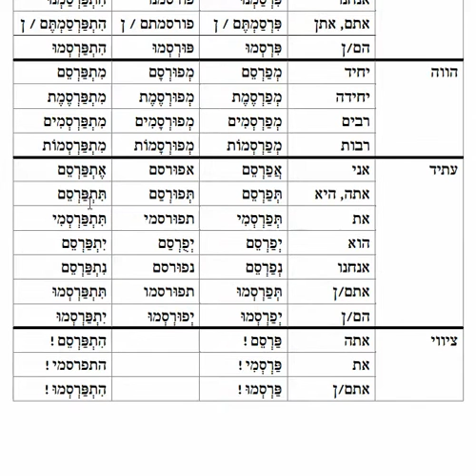meroubaim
conjugaison des meroubaim, racine פרסם